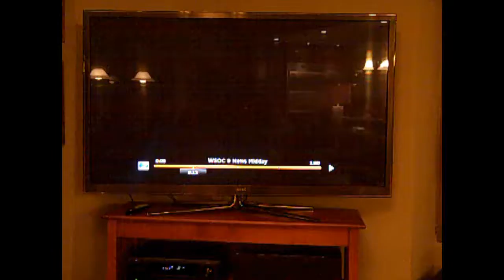Walmart Commercial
average mom compares grocery items at Harris Teeter and WalMart